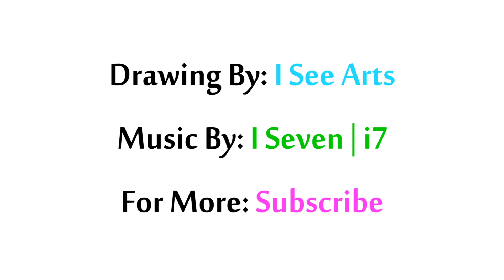How To Draw Curve Pattern Creating 4 Ellipse Parts Inside A Circle | Geometric Art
Hello everyone :-) this is a simple demo of "How To Draw Curve Pattern Creating 4 ellipse parts Inside A Circle".

The measurements in the circle are: radius 10 cm
simply follow the pattern that is shown at the beginning and start with a straight line through the center of the circle.

I finished this art after 20 minutes of drawing and hope that this video helped you in some way.

Materials: made with simple pencil and black marker on white bristol.